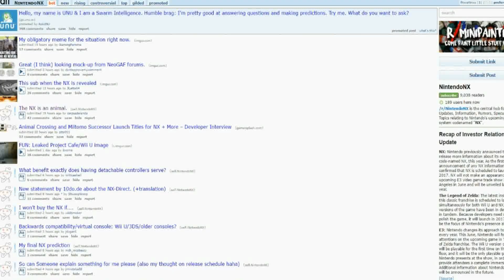Top 5 Video Game Sequels For The Nintendo NX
Special Thanks to Kevboard For letting me use his NX design

(SPOILERS IN DESC)

► Leaving a "like" helps B]

Music listed in order as presented.

► ♫♪ - Nintendo Wii - Mii Channel - Plaza Music
► ♫♪ - Bayonetta 2 OST - Tomorrow is Mine
► ♫♪ - Animal Crossing GMC OST - 1PM
► ♫♪ - Yoshis Woolly World OST - World 4-2 Music
► ♫♪ - Pokemon Snap OST - Cave Music
► ♫♪ - zircon - Super Mario World Monstrous Turtles! Remix

Pixxeltrixx making good content?

Must be something in the water.

Goodnight.

-Pix